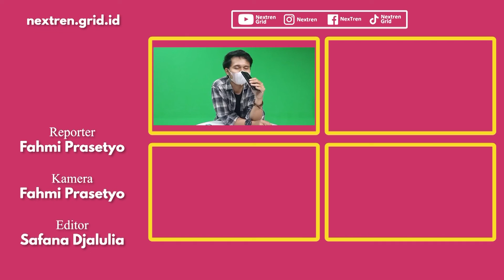Live Unboxing Samsung Galaxy A33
Nextren.com -